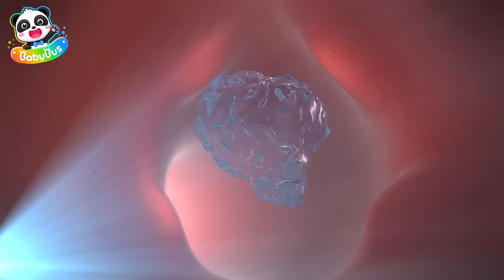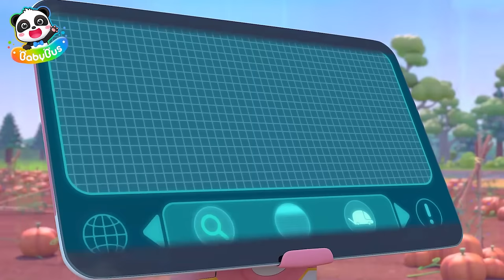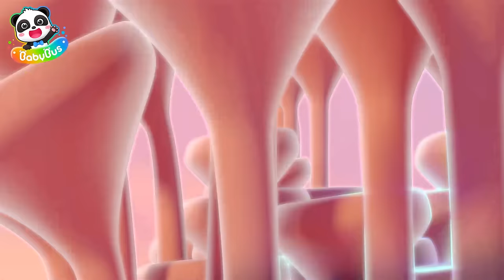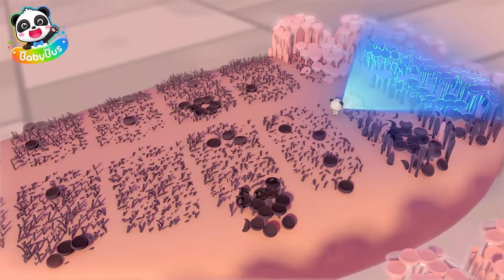Air Traffic Police Officer Mr.Bat +More | Super Rescue Team Collection | Best Cartoon Collection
Mr. Bat is good at directing the traffic in the sky with his ears.

00:00 Air Traffic Police Officer
09:43 Fireball From the Sky
16:35 Carrier Pigeon Gets Lost
29:42 Helping an Injured Gecko
39:53 Reporter Chameleon is Hurt!
48:23 The Volcano Island Carnival
57:33 A Lost Moving Company
01:07:26 Pipeline-Lifeline

★ Super Rescue Team: Think independently and learn animals' features
★ Magical Chinese Characters: Solve life problems and learn Chinese characters
★ Good Habits: Cultivate healthy habits and learn Safety Tips
★ Math Kindom Adventure: Learn Numbers and Counting